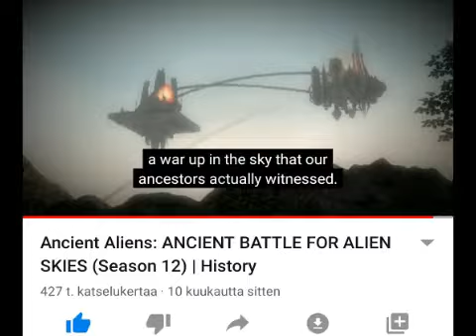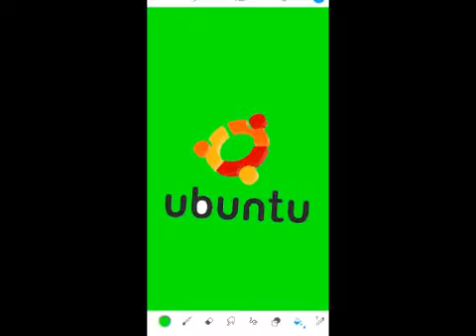Snaubbe Linux ( Monopoly Art )